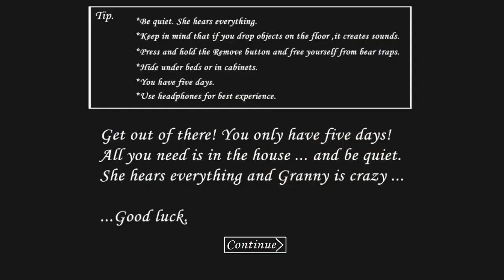Granny Sewer Escape - Extreme Mode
Sewer Escape - Extreme Mode Full gameplay ✅